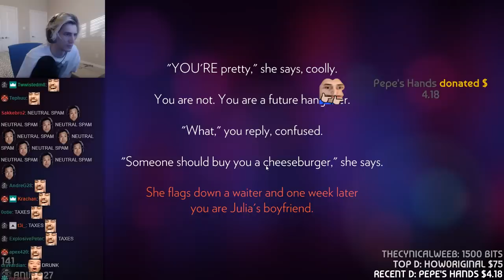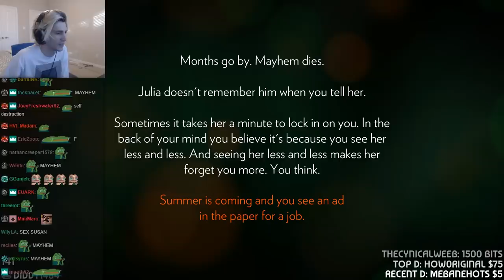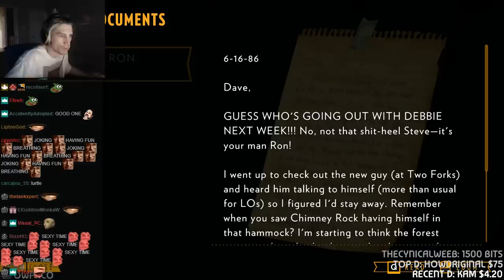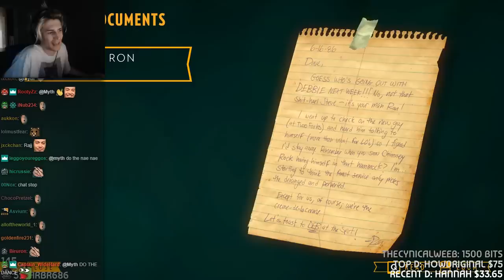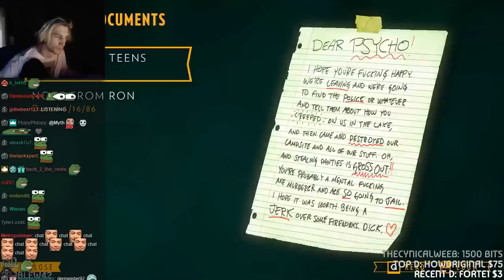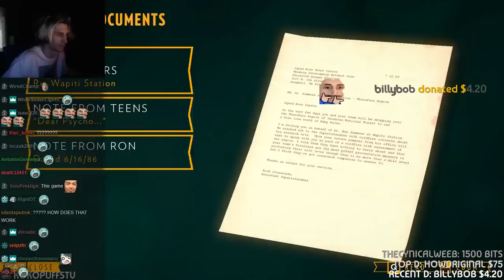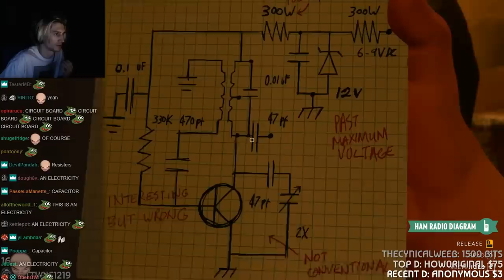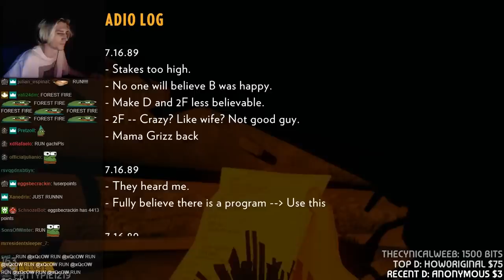xQc Plays Firewatch | Full Playthrough with Chat! | xQcOW